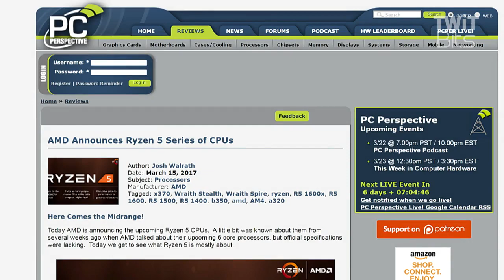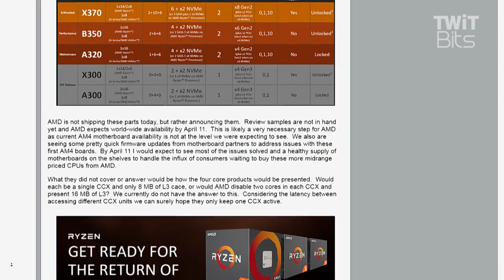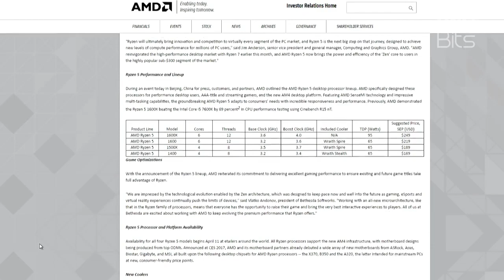AMD Ryzen 5 CPUs Announced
AMD has announced that Ryzen 5 CPUs will be on shelf worldwide on April 11, with the $1600X costing $249 and the 1400 costing $169.